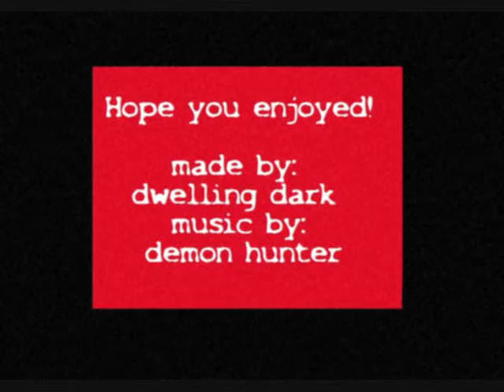Fire Emblem 8 the sacred stones Hack/mod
p.m. me for help on modding FE8